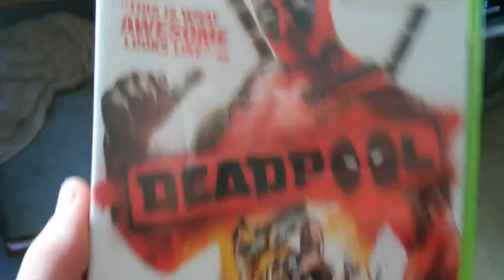Vlog #89- Seeing Deadpool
So Deadpool was a good kick ass movie, just wanted to see more of him though. I guess I'll have to wait for Deadpool 2 to be longer. Anyways I had a Swedish meatball frozen dinner for lunch prior to the movie and had too much popcorn during the film which gave me gas like holocaust chambers and Nagasaki.